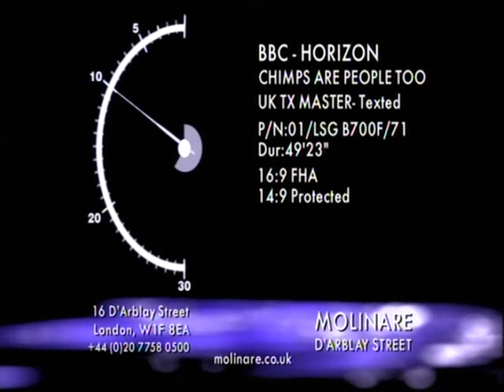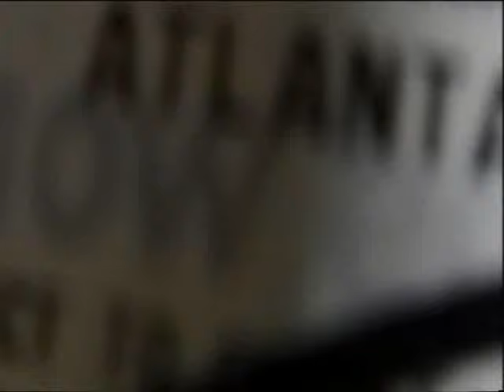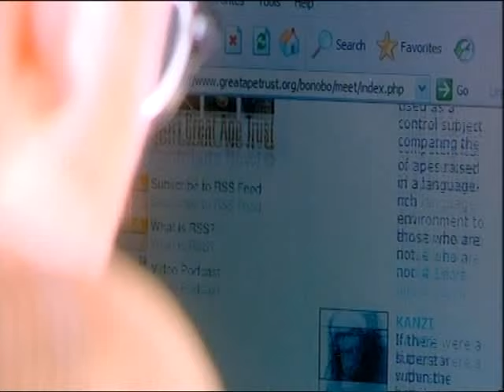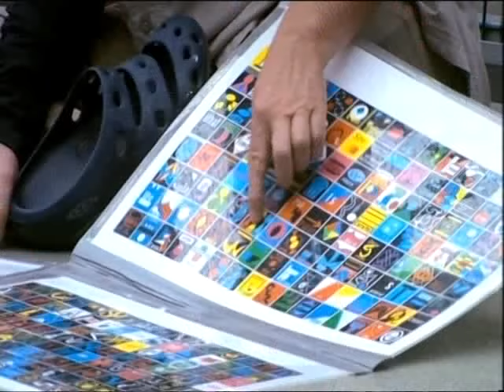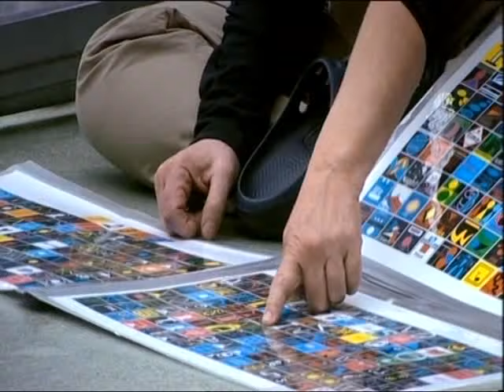So... Chimps Are People Too?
Should chimps have human rights? Danny Wallace makes the case, visiting LA, baby orphaned chimps in Uganda and amazing Bonobos somewhere in America... warning: contains scenes of an adult nature (if you're a chimp).